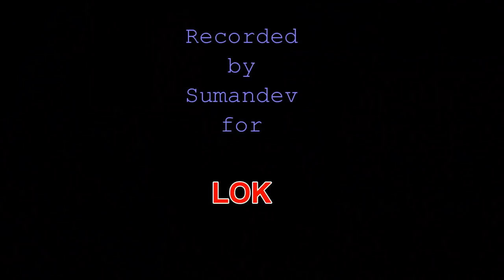'Faagan mh Devar-Bhabhi' Folk Songs from Haryana